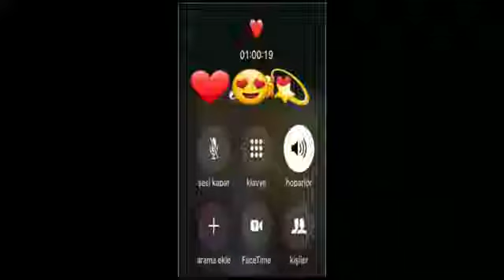Busy in other number l not a problem l Indian army l Brown mundey l#shorts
Indian army
The number you are trying is currently switch off
Not a problem
Focus on goal not on hole